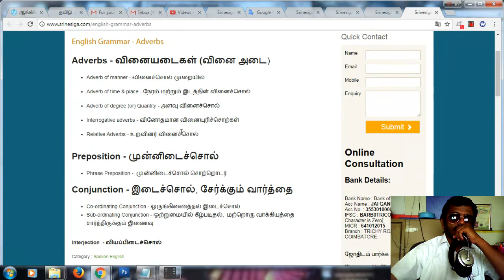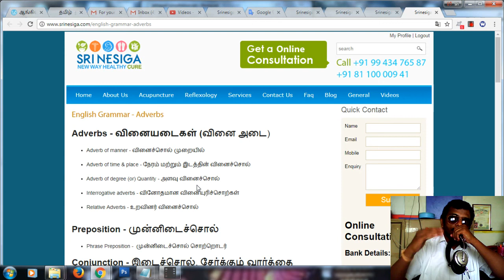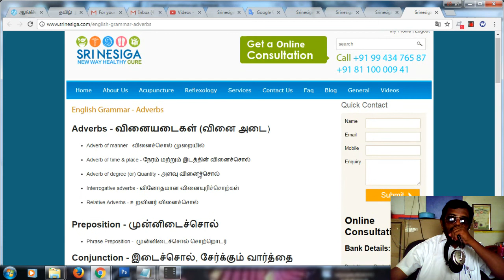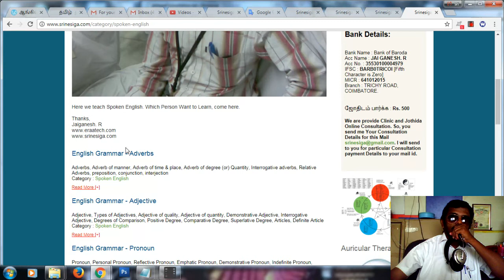ஆங்கில புலமை பெற ஒரு முயற்ச்சி 7 | English Grammar 7 | Adverbs - வினையடைகள் (வினை அடை)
நன்றி!

உங்களின் தனிப்பட்ட ஜாதகம் மற்றும் மருத்துவ ஆலோசனைக்கு கட்டணம் வசூலிக்கப்படும். இலவசமாக ஜாதகம் மற்றும் மருத்துவ ஆலோசனை கூற நேரம் கிடைக்கும் பொழுது கூறுகின்றேன்.

உங்கள் ஜாதகம் மற்றும் மருத்துவ ஆலோசனைக்குரிய கட்டணங்களை தெரிந்து கொள்ள கீழே உள்ள மெயிலில் தொடர்பு கொள்ளுங்கள்.